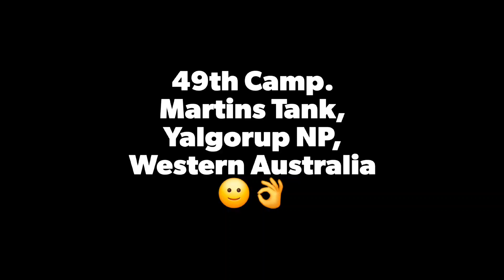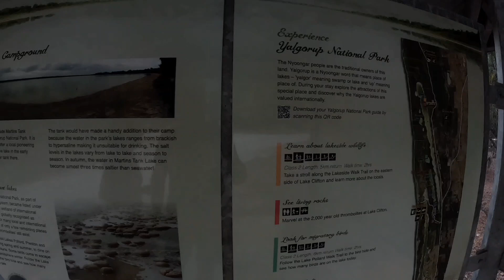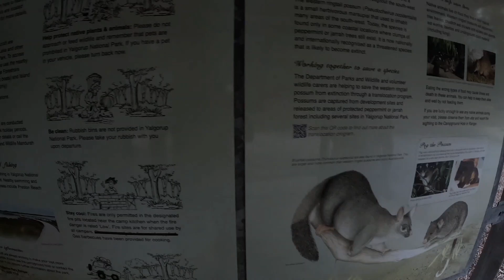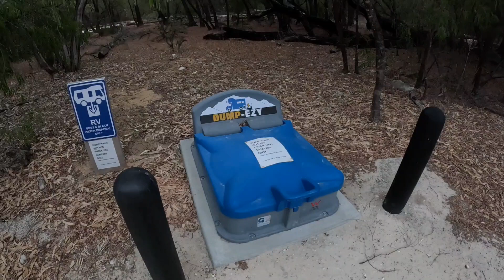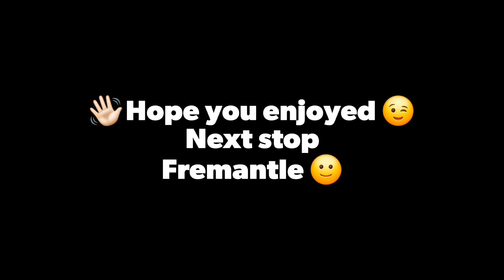Martins Tank Campground, Yalgorup NP, Western Australia 🇦🇺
tripping round OZ